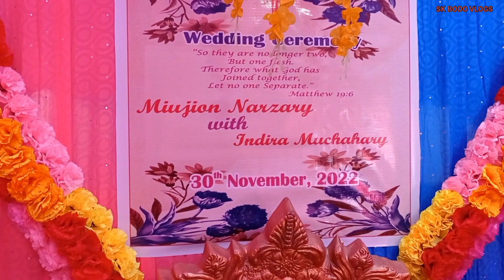Alada rwkwm ni haba ,,,,